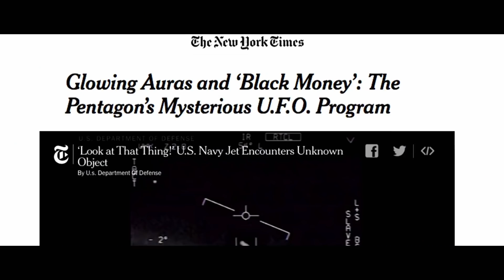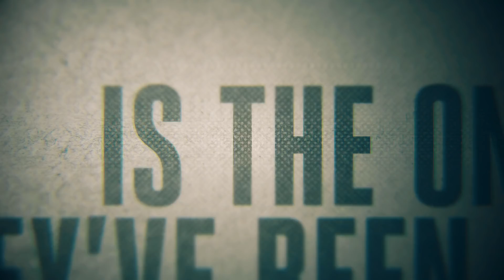NEW TRAILER : HUNT FOR THE SKINWALKER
or on Vimeo and get about an hour and a half of bonus material.

Last year, the world learned about the Pentagon's secret study of UFOs from the New York Times. 22 million dollars was spent to investigate so-called flying saucers... but the REAL story is much bigger. There wasn't just ONE UFO study. There were TWO. The Pentagon's other LARGER investigation delved into mysteries far more profound - far more disturbing - than alleged alien aircraft. Its focus was a living laboratory and paranormal hotspot known as Skinwalker Ranch.

Based on the best-selling book by George Knapp & Dr. Colm Kelleher, Hunt for The Skinwalker investigates the confidential, most extensive scientific study of a paranormal hotspot in human history. Skinwalker Ranch in Utah is famous throughout the world because of the myriad of frightening, seemingly supernatural events that have been reported in the scenic basin surrounding the property for hundreds of years. Sightings include orbs, UFOs, animal mutilations, unknown creatures, poltergeist-type activity, and many other inexplicable incidents. An exhaustive, multidisciplinary scientific study began in 1996, spearheaded by an enigmatic Las Vegas billionaire. A team of PhD-level investigators was deployed to collect evidence and spent more than a decade on the ground, interviewing witnesses, searching for explanations, and directly confronting an unknown intelligence. Recent headlines have revealed that a second, government-funded but  confidential  study was initiated by the Defense Intelligence Agency (DIA). This second investigation was designed to determine if the phenomena at the ranch might have national security implications or could point to technological breakthroughs.

The shroud of mystery hanging above Skinwalker Ranch and the Uintah Basin has fascinated director Jeremy Corbell for years. He finally journeyed to the property to interview eyewitnesses - including  the new owner of the ranch - and uncover rare, previously unreleased recordings.